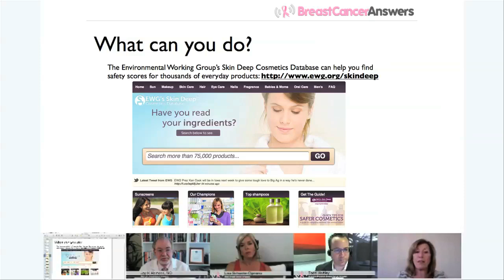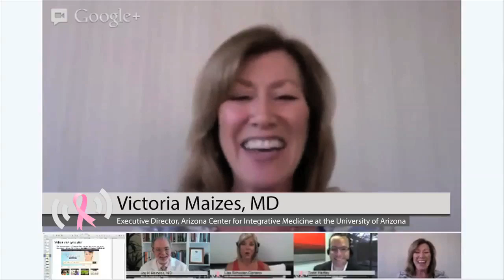Are Environmental Factors Part Of A Woman's Breast Cancer Risk?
Dr. Victoria Maizes discusses environmental factors that can cause breast cancer and offers a few resources for finding safe products.